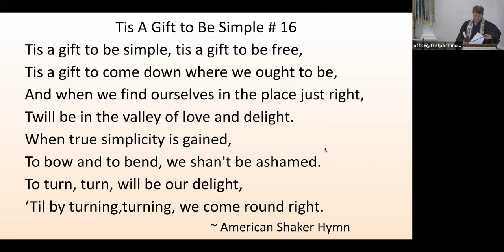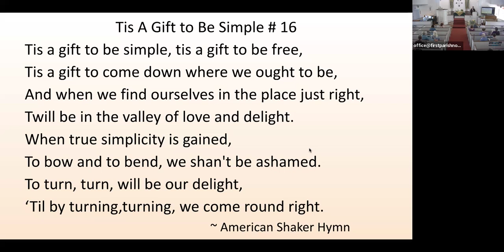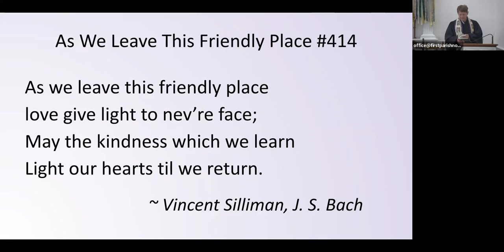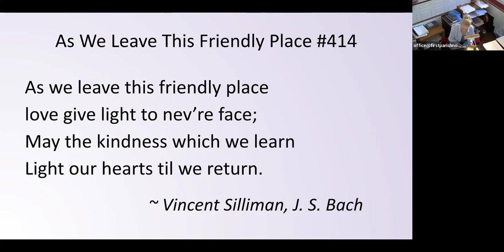Worship Service, Sunday, September 8, 2024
Welcome to First Parish Church Unitarian Universalist of Northboro,
a welcoming and beloved community that inspires spiritual growth and social action.